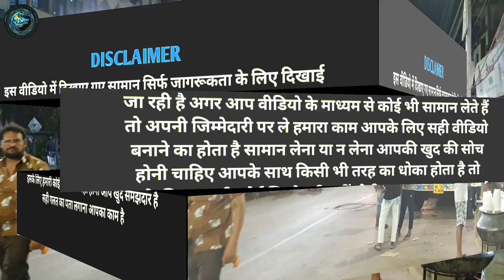26/- BD Tshirt Specialist🔥Biggest Wholesaler//Kolkata Metiabruz Haat//Kid's Wear Available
Seller Information:-
                Chand Garments
Address:
          Kolkata Metiabruz,G-198/D, Shyam Lal Lane(Nearby Metiabruz Clock Tower)
Time- 9am to 6pm (information)
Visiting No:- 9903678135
░▒▓█►─═𝙉𝙚𝙬𝙡𝙞𝙛𝙚 𝙑𝙞𝙚𝙬═─◄█▓▒░
__/SOCIAL LINKS\__《《《/\/L\/》》》
Tag..